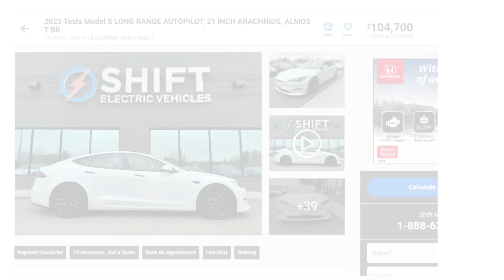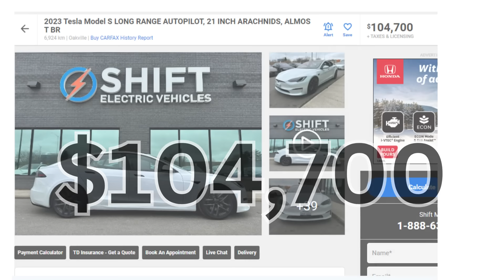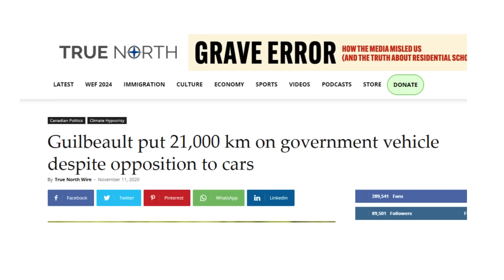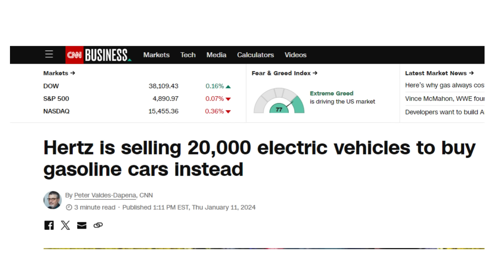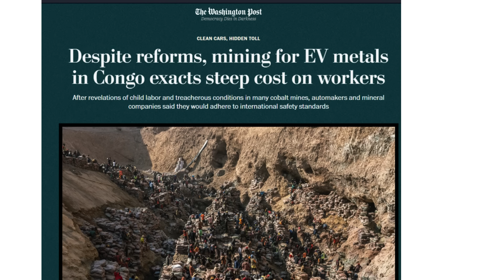Don't Know How Much Electric Cars Cost?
Trudeau Must go

0:10 Part1
1:10 Part2
2:10 Part3
3:10 Part4

About me: I’m a Canadian-born citizen, having lived here all my life. The videos I share reflect what I believe is crucial for Canadians to see. I feel mainstream media falls short, often facing censorship, with videos being taken down. I believe in the importance of knowing the facts. Feel free to criticize or comment—we live in a free country, at least while Trudeau is still in power. Once he’s gone, I suspect we’ll uncover much about the Liberals and NDP. I’ll keep posting videos as I can to keep everyone informed. Thanks again!

▶ Device & Program Information:
Adobe Premiere & After Effects 2020

All images and videos used in this content comply fully with the necessary permissions and licenses obtained from Shutterstock and/or Videoblocks.